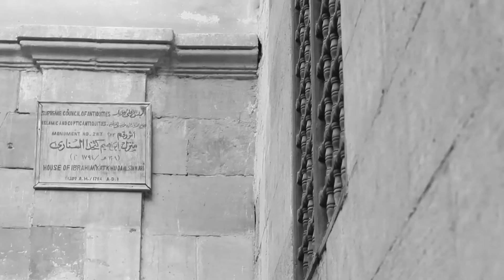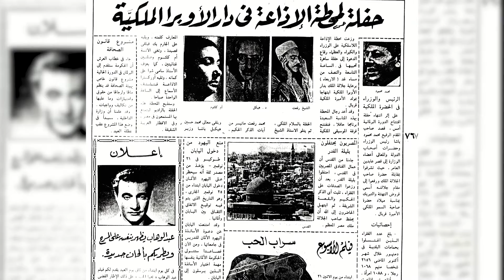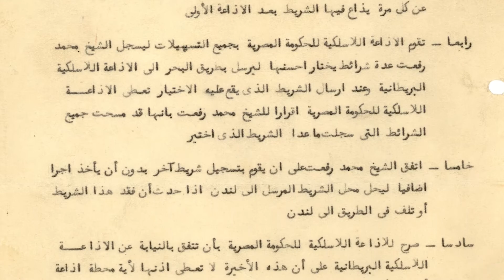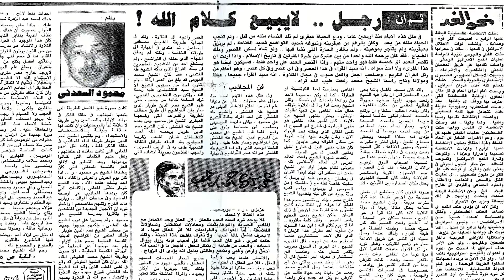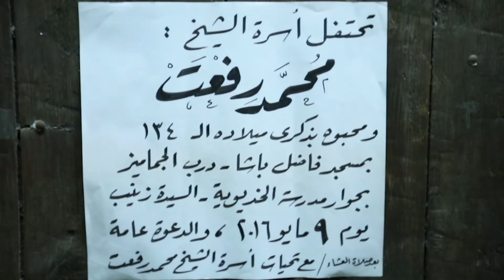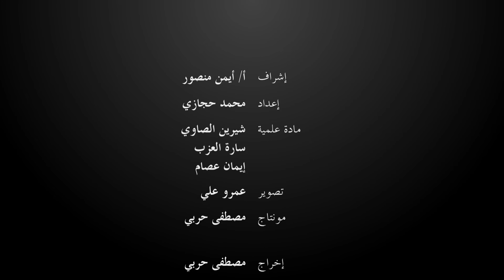ليلة في حب الشيخ محمد رفعت في بيت السناري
اقام بيت السناري الأثري حفلاً يكرم فيه الشيخ محمد رفعت في ذكرى وفاته